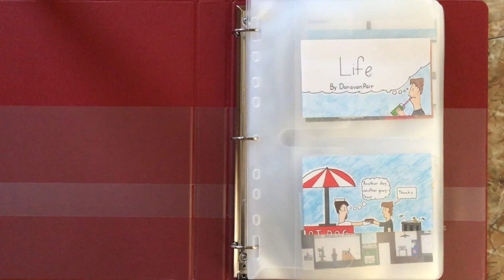LIFE by Donovan Pair